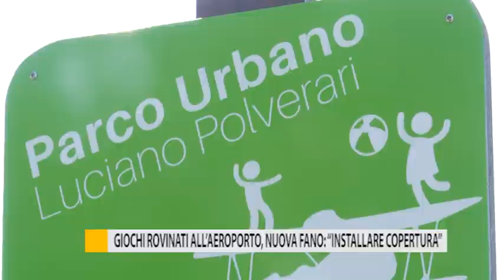Giochi rovinati all'aeroporto, nuova Fano: "Installare copertura"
Dopo l’intervento di Nuova Fano, il Comune ha recintato la collinetta in gomma nel parco dell’aeroporto. Ora l’associazione fanese chiede di installare una copertura, o zone d’ombra artificiali, per evitare che la struttura per bambini si possa rovinare di nuovo.